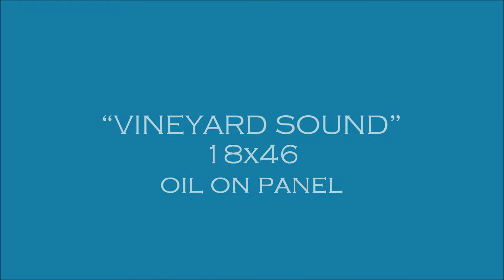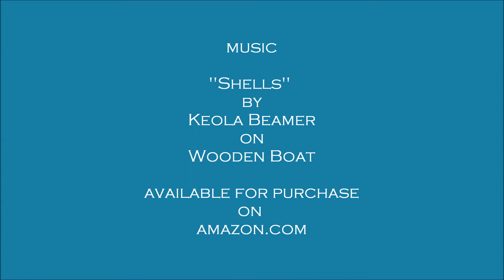Oil Painting Travel-through: "Vineyard Sound' 18 x 46"